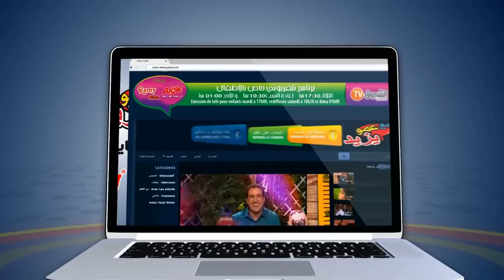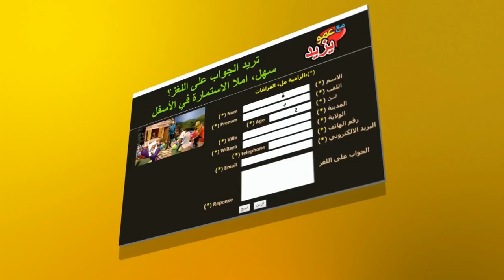"Maa Amou Yazid" EP 79 du 07 février 2017 الحلقة 79 ليوم 07 فبراير2017 "مع عمو يزيد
"Maa Amou Yazid" EP 79 du 07 février  2017
الحلقة 79 ليوم 07 فبراير2017 "مع عمو يزيد